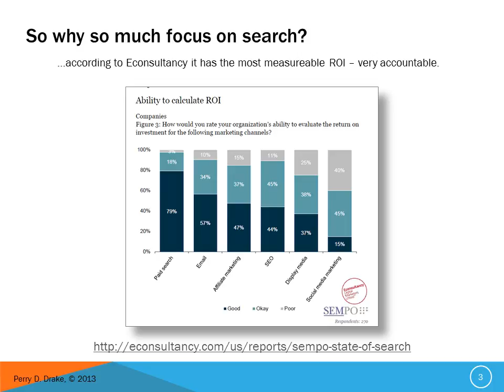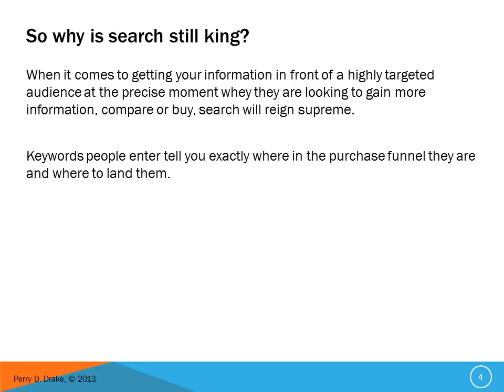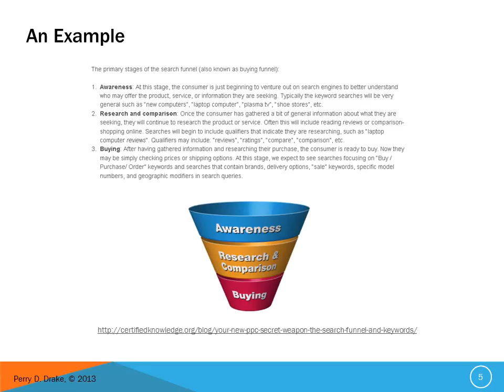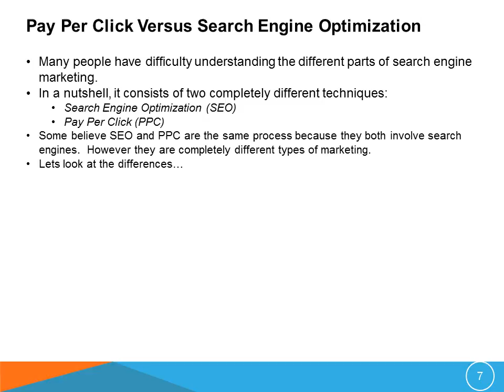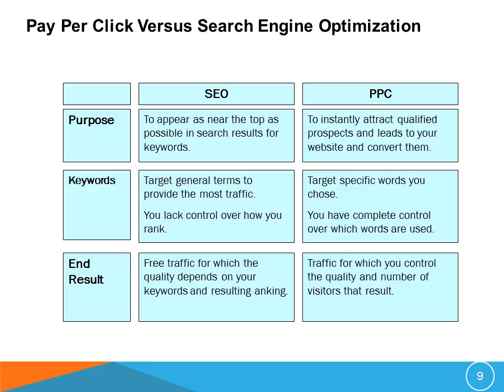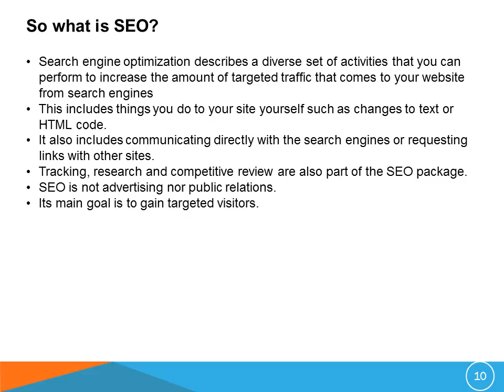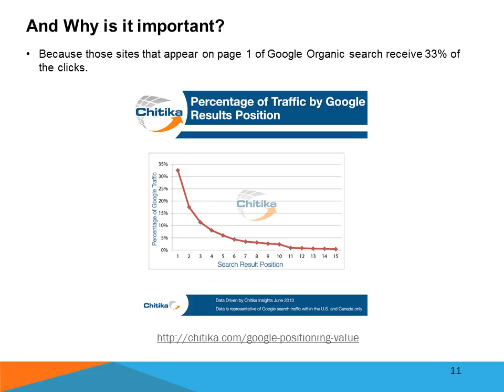4a Introduction to Search Strategies